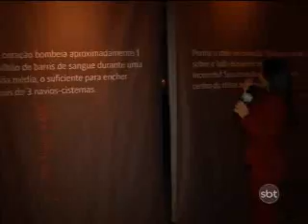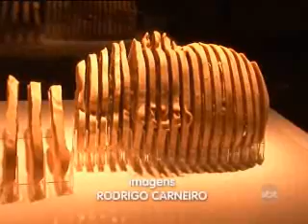2ºBLOCO SBT NOTÍCIAS 19022013